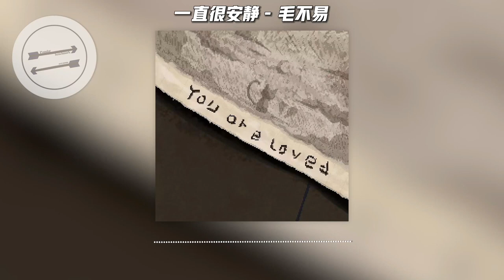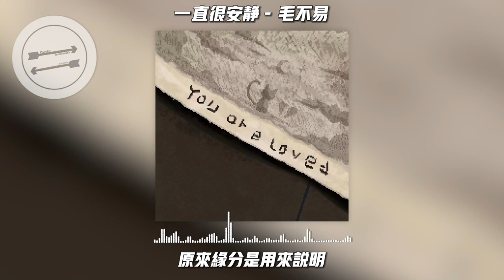一直很安静 Live版 - 毛不易『给你的爱一直很安静 来交换你偶尔给的关心』【動態歌詞】